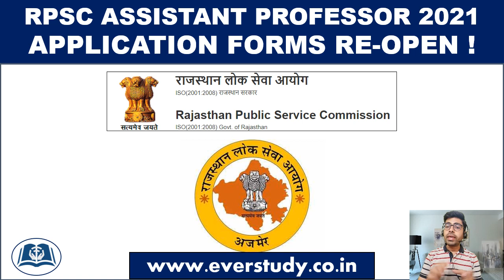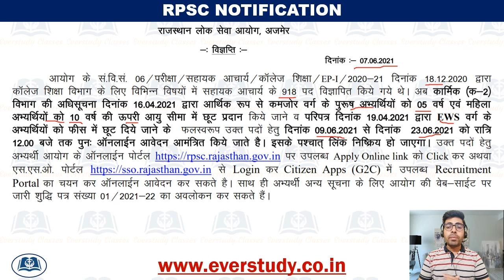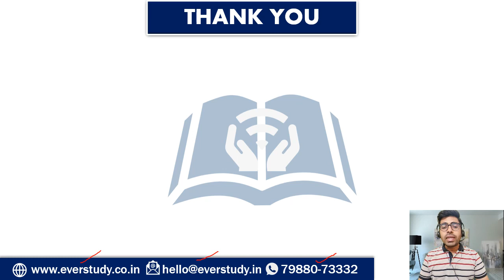BIG UPDATE | RPSC ASSISTANT PROF. 2021 | APPLICATION FORMS RE-OPEN | APPLY NOW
In this video, Sumant Sir is going to discuss RPSC important update regarding Application forms for Assistant Professor 2021 examination.

☑ Online classes
☑ Study material
☑ Current affairs